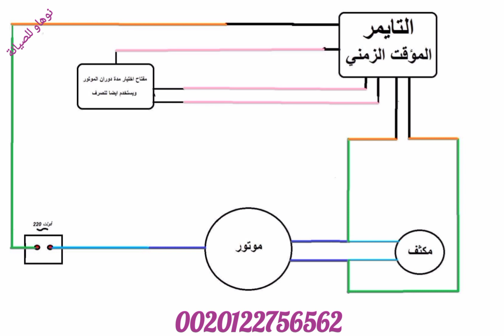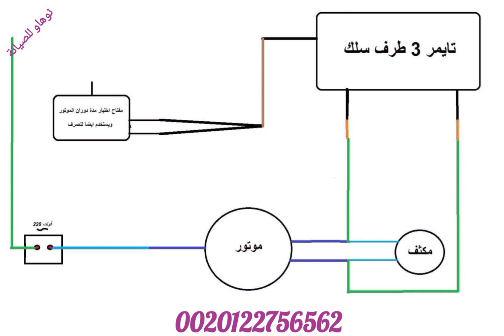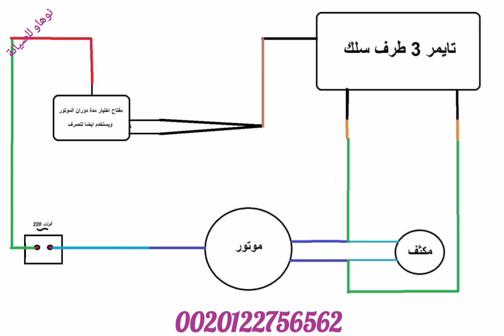بالرسم طريقة تغيير تايمر 6 طرف بتايمر 3 طرف مع إدخال مفتاح الصرف لفصل موتور الغسيل أثناء الصرف .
طريقة سهلة جدا لتعديل من تايمر 6 طرف الي تايمر 3 طرف مع دخول مفتاح الصرف لفصل موتور الغسيل عن الكهرباء أثناء العصر .